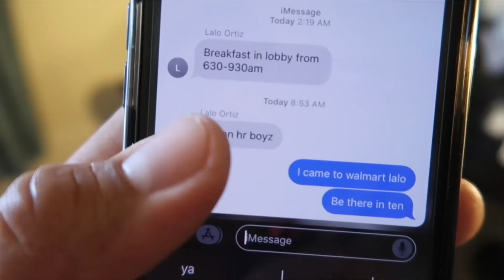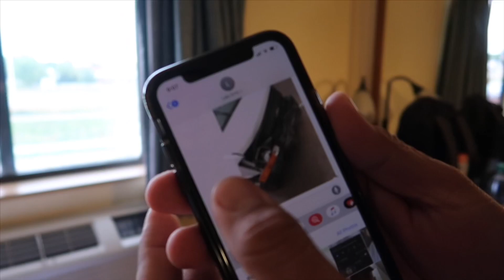WE CRASHED THE VAN PRANK! - AMZTV